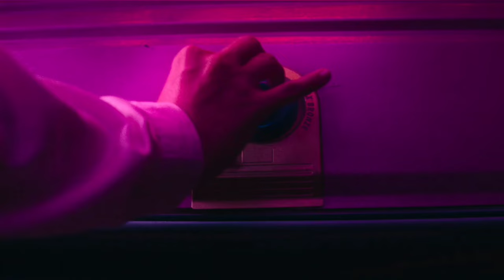Lisa Frankenstein 2024 Movie explained in Hindi/Urdu |Frankenstein film explained summarised हिन्दी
Top credits
Director:
Zelda Williams
Writer:
Diablo Cody
Stars:
Kathryn NewtonLiza SoberanoJenna Davis